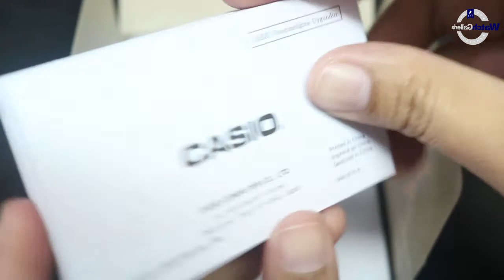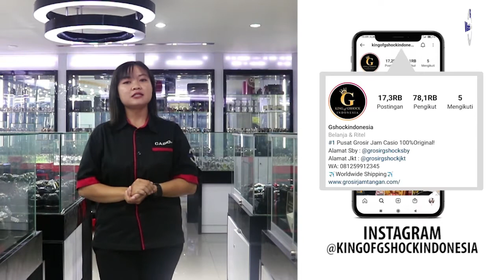CARA SETTING JAM TANGAN CASIO BABY-G BG 169R 1BDR / BG-169R-1BDR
Hi guys, kali ini kita akan menampilkan Casio Baby-G BG-169R-1BDR

Spesifikasi:
Brand: Casio
Model No.: BG-169R-1BDR
Series: Baby-G
Gender: Men's
Garansi: Garansi Resmi 2 Tahun

Kunjungi Toko kami The Watch Galleria yang berlokasi di :
Kota Surabaya
1. Ruko Landmark n Shophouses Blok A no.08

Kota Jakarta
1. WATCH GALLERIA JAKARTA, Jl Gereja Ayam No.10C RT.3/RW.3 Pasar Baru Jakarta Pusat
2. Plaza Atrium Lt. GF no 40 Jakarta Pusat